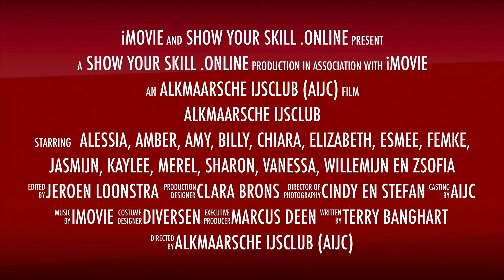AIJC Promo film bokalen rijdsters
Bekijk onze nieuwe promo film van de BOKALENRIJDERS!
Hun tweede huis DeMeent!
Hun Passie en Beleving: KUNSTSCHAATSEN!
Het hele jaar door schaatsen! AIJCKunstschaatsen!